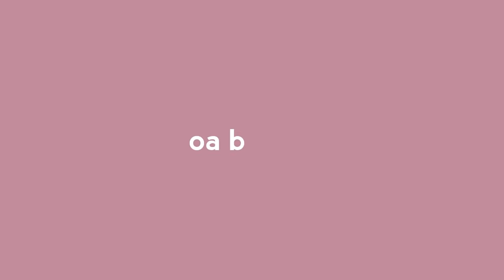Top 10 Brilliant Yorkers by Shoaib Akhtar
Top Most brilliant Yorkers by Shoaib Akhter Bowling
Shoaib Akhtar Bowling
Shoaib akhtar Yorkers .